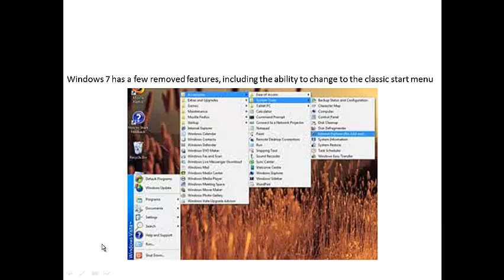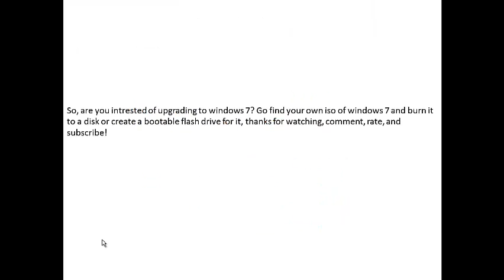Happy birthday, Windows 7!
Windows 7 is better than xp or vista.